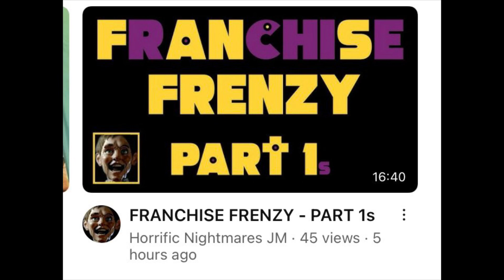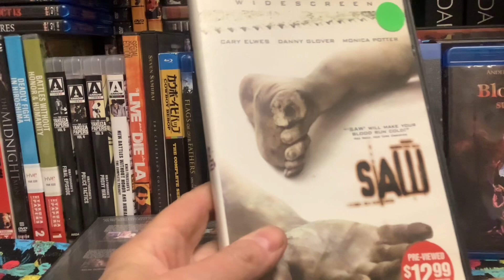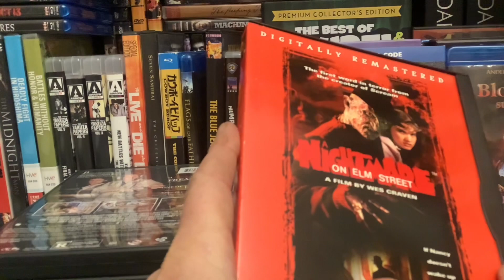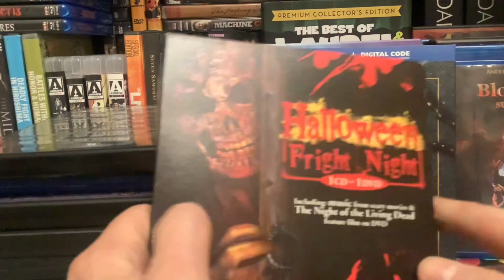Franchise Frenzy - Part 1s Ranking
My part one of Franchise Frenzy.